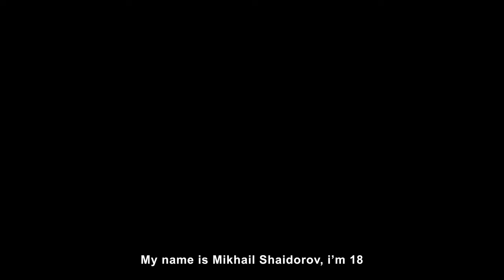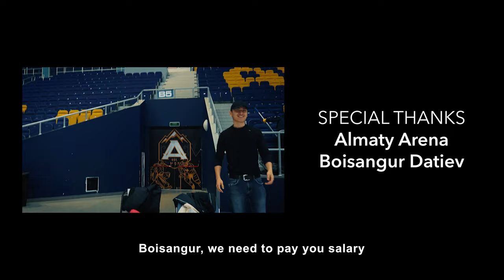New wave of Kazakhstan ice. PART 2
Новая волна Казахстанского льда. Часть 2

Mikhail Shaidorov is a Kazakhstan figure skater who competes in single skating, champion of Kazakhstan, Cup of Chine bronze medalist, world  junior championship silver medalist. Film is about the outstanding talent of our country and the touching relationship with the coach.

Михаил Шайдоров - Казахстанский фигурист, выстыпающий в одиночном катании, чемпион Казахстана, бронзовый призер этапа гран-при, вице-чемпион мира среди юниоров. Фильм о выдающимся таланте нашей страны и его трогательных отношениях с тренером.

Director - Akbota Kalmakhan (inst: botaklm)
DOP - Arli Ayubov (inst: arlenok)
Edit - KABA (inst: kaba_media_)
Color - Rustam Yessenkhanov (inst: yess.color)